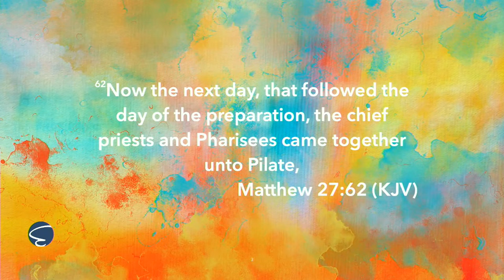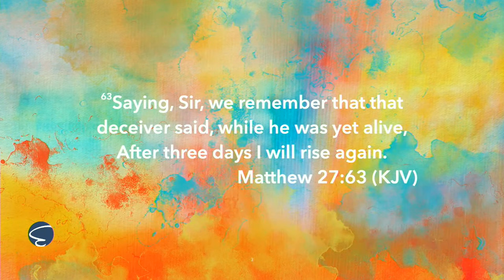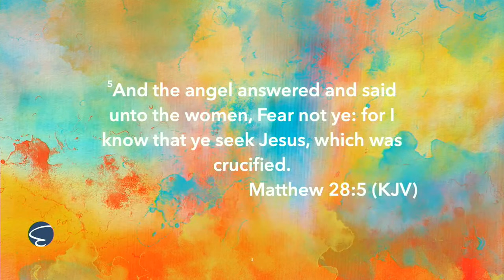A Stone, A Seal, And A Soldier - Matthew Tuttle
On Easter Sunday 2024, God LIVES. If God is dead, why are we still living?

The grave was empty and no body has ever been found of Jesus yet hundreds of reports were given of his sighting AFTER the crucifixion.

Is Jesus alive?

Welcome to Eastgate Church UPC in Vidor, Texas!